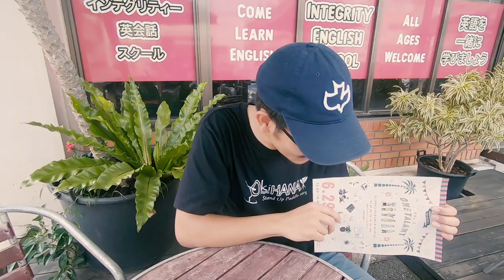ANNOUCEMENT! WE PERFORM AT 'ONE TALANT' - ワンタラントイベント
こんにちは！すごいお知らせがあります！今回ワンタラントのクリスチャンクリエイターズマーケットを参加します！皆、来てください！

We have exciting news! We are performing at 'One Talant' this year, the Christian Creator's Market in Okinawa. Come out!